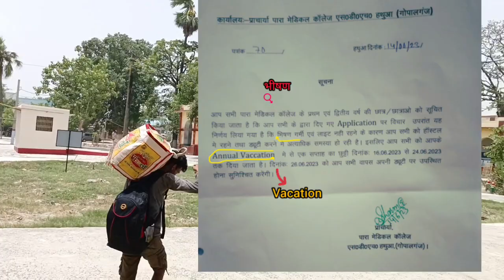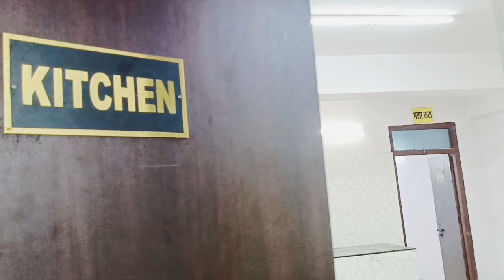PARA Medical Boys' Hostel 🚷की सफ़ाई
पारा मेडिकल कॉलेज bihar vlog pmi gopalganj #2023
PMI SDH Hathua Gopalganj
 Top 10 Para Medical in Bihar